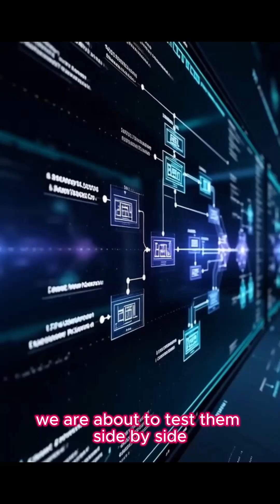Your IT Manager's Worst Nightmare Just Happened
“Meet Mark — a veteran IT Manager with 15 years of battle-tested experience. And meet Cognito — an Agentic AI trained on millions of incident logs and code patterns.
At 3 AM, a critical system goes down and the entire company freezes. Now it’s human vs machine… who solves the outage faster?

This animated short takes you inside the future of IT operations, where Agentic AI could automate one of the most stressful jobs in the world.”